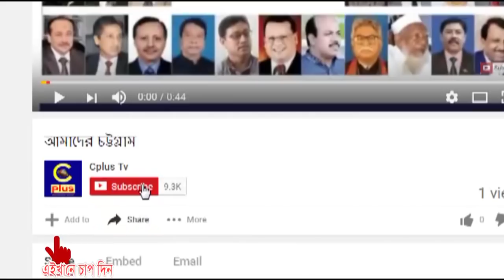বাংলাদেশ মানবাধিকার কমিশন চট্টগ্রাম আঞ্চলিক শাখার আলোচনা সভা ও নৈশ ভোজ